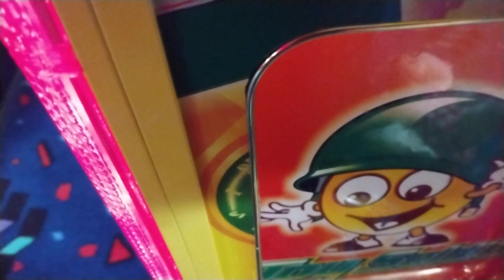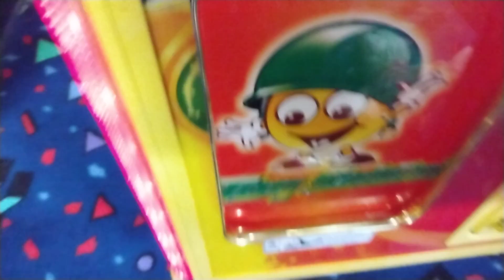Toy Soldier Claw Machine @Silver Dollar Lanes prize near Dead Zone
good morning everyone Captain Namco here welcome to my channel this video was filmed yesterday evening at my local bowling alley this time I'm facing off with the Toy Soldier Claw Machine and here I am attempting to win something near the dead zone the dead zone is any part further than the claw can reach is considered the dead zone and that prize can't be won without swinging the claw as u can see in this video I had little to no error at all One mistake playing near the dead zone and u could possibly put that item out of reach or out of play being this close to the dead zone u just drop the claw once lined up just drop the claw and hope like heck it grabs thanks for watching and before I go I always want to remind you that Jesus loves you